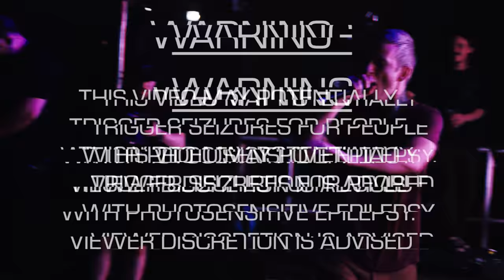Drug Church | Outbreak Fest 2022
Drug Church playing Outbreak Fest 2022 at Bowlers Arena in Manchester on Saturday 25th June 2022.

Warning: Strobe Usage.

Filmed by Dai Tan Films & Bound Films/Surdevan Creative
Audio recorded and mixed by Adam Rogers
Thumbnail photo by Ed Mason

Dai Tan Films Crew
David Tan
Kathryn McBride
Sean Pitcam
Greg Hall
Tom Hobson
Adam Rogers
Owen Diplock
Ollie Wood

Bound Films/Surdevan Creative Crew
Mark Forrer
John Surdevan
Sam Gardner
Orla Langton
Rachel Hargreaves
Cat Lackey

0:00 Grubby
2:10 Avoidarama
5:21 World Impact
8:40 Fun's Over
10:35 Tawny
14:20 Bliss Out
16:19 But Does It Work?
18:55 Million Miles of Fun
22:00 Unlicensed Guidance Counselor
25:39 Unlicensed Hall Monitor
29:25 Weed Pin